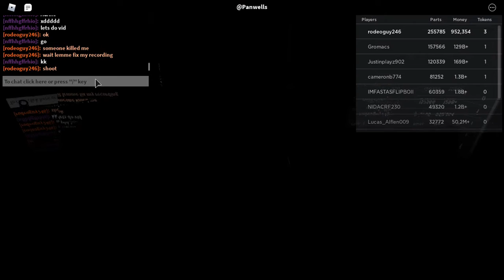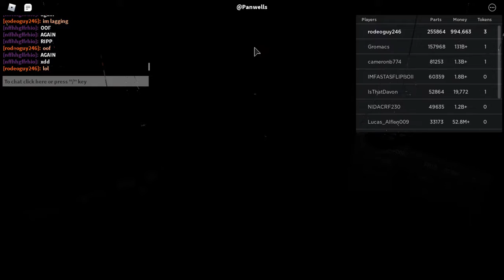The knife challenge in Car Crushers 2!